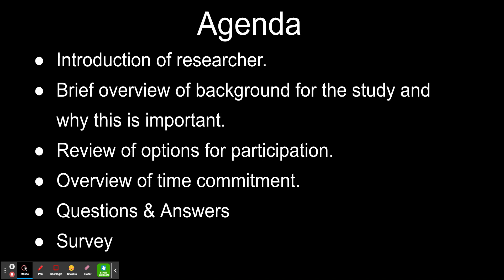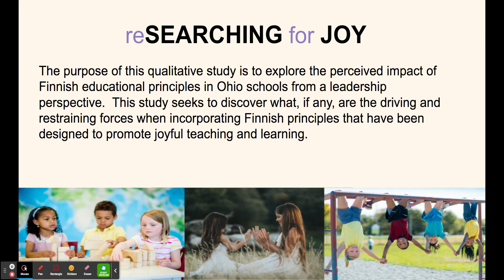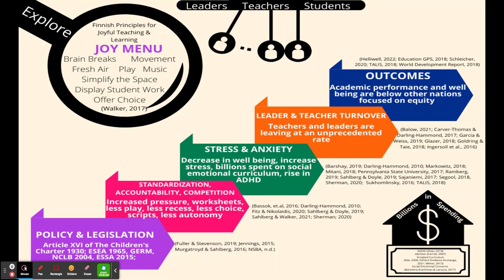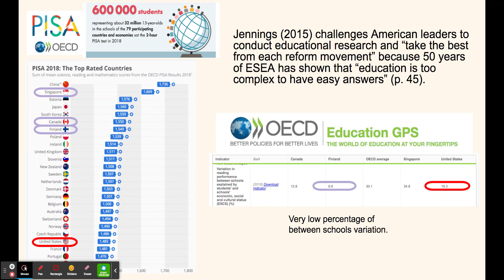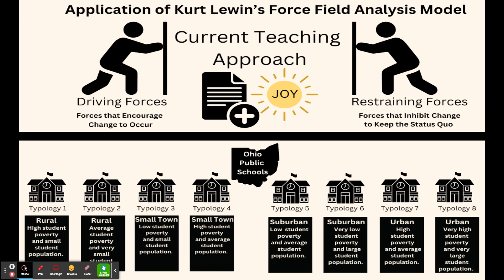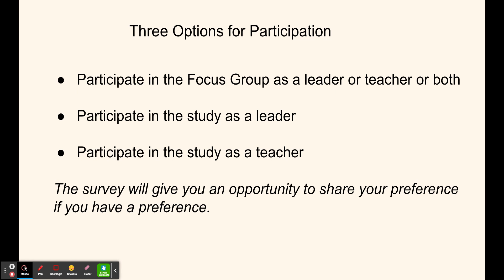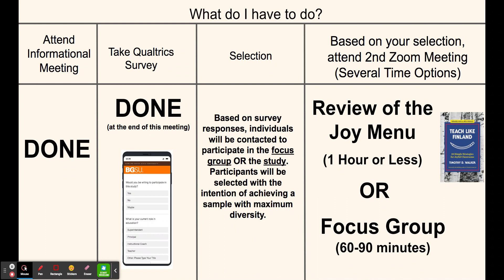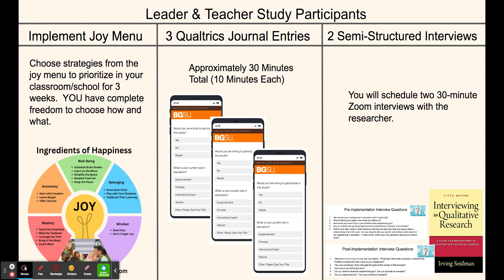Dissertation Informational Meeting - Google Slides